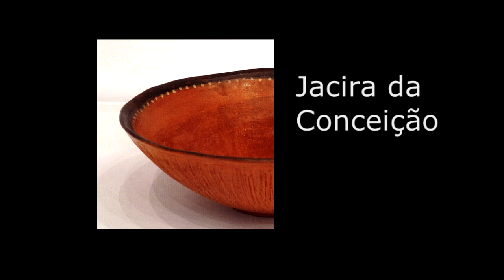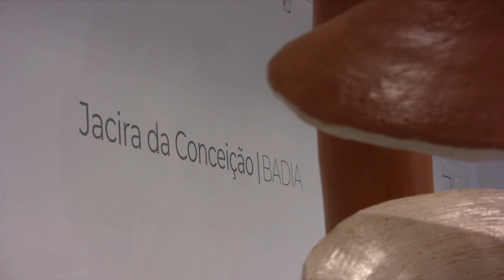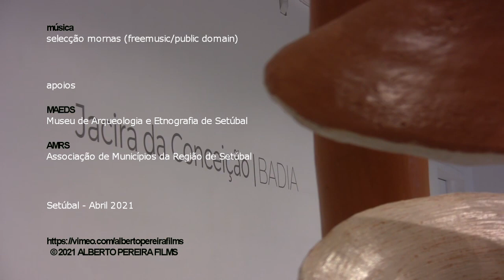J A C I R A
Exposição de peças em cerâmica -  Museu de Arqueologia e Etnografia de Setúbal